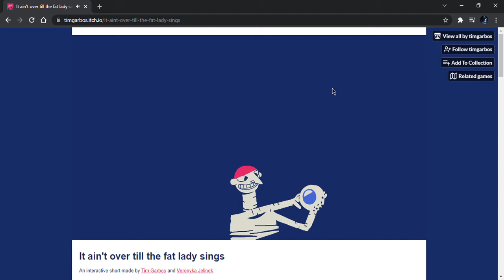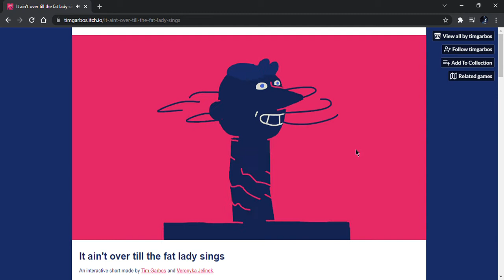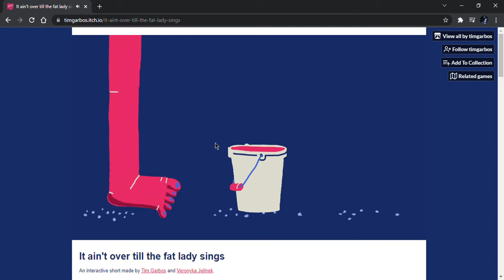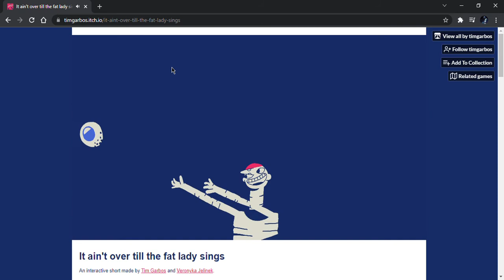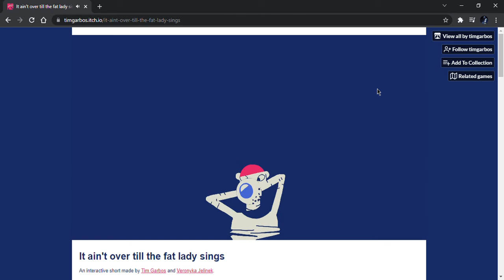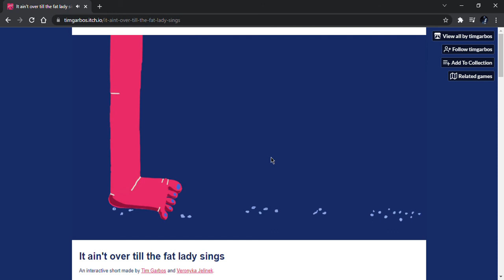It Ain't Over Till The Fat Lady Sings by TimGarbos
Everyone, including myself, is VERY familiar with this phrase but what does it really mean? Well, in this instance, we encounter some literal meanings/sayings only to be greeted in the end with a singing fat lady so perhaps every quote has some truth behind it.